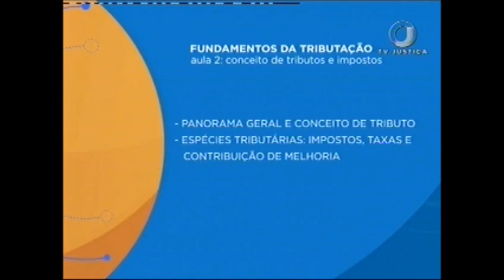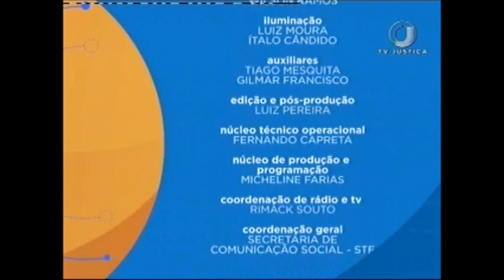Direito Tributário - Fundamentos do Direito - Aula 2